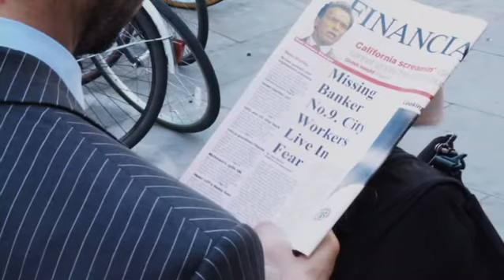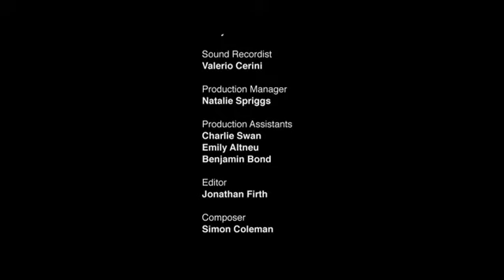A GOOD CAUSE (2010) - Charity worker and executive flirt with twisted results - MOUNTVIEW SHORT FILM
A GOOD CAUSE (2010) - MOUNTVIEW FILM ACADEMY SHORT FILM

A flirtatious romance between a businessman and a charity worker takes a twisted turn.

Student production produced at Mountview Film and Theatre School.

Screenplay by Paul Laight

Directed by Jonathan Firth

Cast:  Sophie Michaels, Neil Canfer

RATIONALE

Between the years of 2008 and 2011 I did some screenwriting work for the Mountview Film Academy; a filmic extension of the Mountview Academy of Theatre Arts. Based in London, they would produce a number of student acting projects including many low budget short films. Notable Mountview Alumni include: Craig Parkinson, Eddie Marsan, Lois Chimimba, Connie Fisher, Douglas Henshall, Rebecca Trehearn and many more. Writers would be shuttled in and given a remit to create short films using specified actors, locations and length of film.

In 2010 I wrote a film called A GOOD CAUSE. This romantic comedy drama centres on a romance between a businessman and a charity worker that takes a twisted turn. While the actors do their best with this idea I think there’s something missing in terms of the direction. Don’t get me wrong I think the idea works but the writing could’ve been sharper and a bit more rehearsal may have spiced up this story for me.

Fix Films are a filmmaking collective. Since 2005 they have been involved in the creation of many, many short films and promos. They self-produce, write, direct, edit and score their own films to a very high standard despite the low budgets. They are true independent filmmakers.